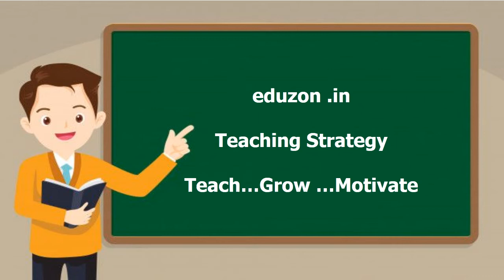Teaching Strategy - Never be afraid to Stop and Say ".... let us try... "